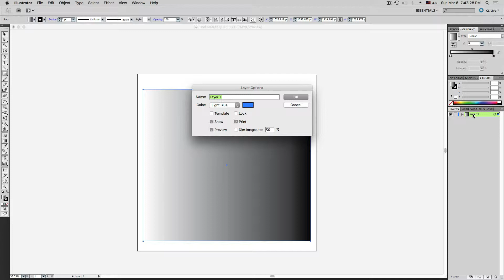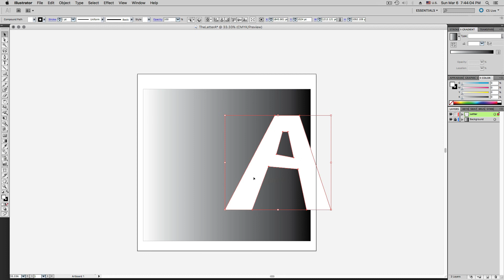How to make a hole in an A in Adobe Illustrator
Have you ever wondered how that works with the path tool in Adobe Illustrator. How do you get a hole in the A? Is that difficult or not?
No, it's not. Look at this video. In less than 2 minutes you know how it works. Cool stuff, no doubt.